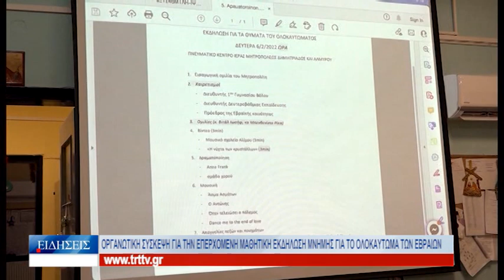Βόλος Οργανωτική σύσκεψη για την επερχόμενη μαθ.εκδήλωση μνήμης για το Ολοκαύτωμα των Εβραίων 121222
Πραγματοποιήθηκε η οργανωτική σύσκεψη για την επερχόμενη μαθητική εκδήλωση μνήμης για την Ημέρα του Ολοκαυτώματος των Εβραίων, με πρωτοβουλία της Διεύθυνσης Δευτεροβάθμιας Εκπαίδευσης Μαγνησίας. Στη σύσκεψη παρευρέθηκαν όλοι οι συνεργαζόμενοι φορείς, καθώς και η Υφυπουργός Παιδείας και Θρησκευμάτων Ζέττα Μακρή.